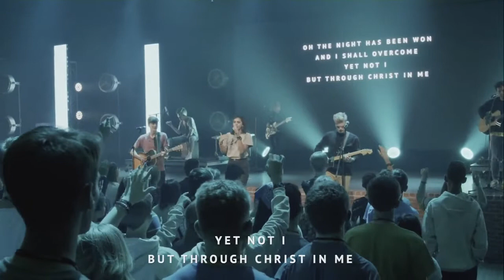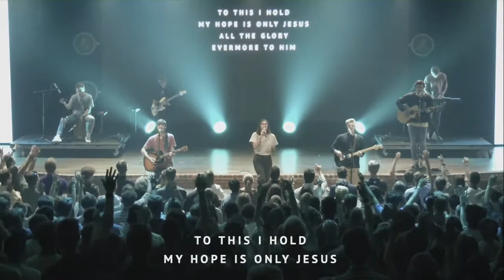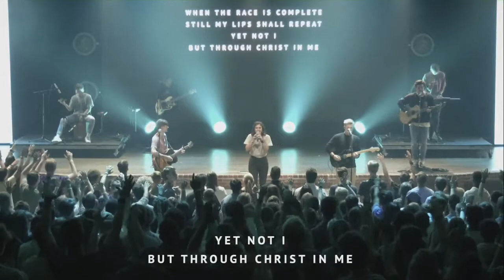Yet Not I But Through Christ In Me | TeenPact Worship